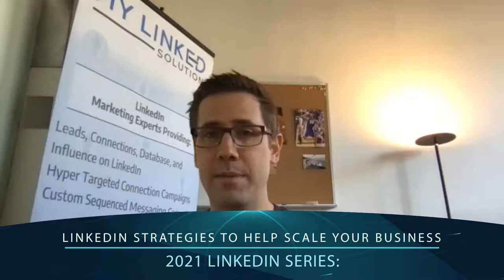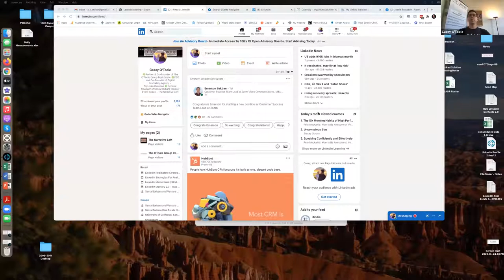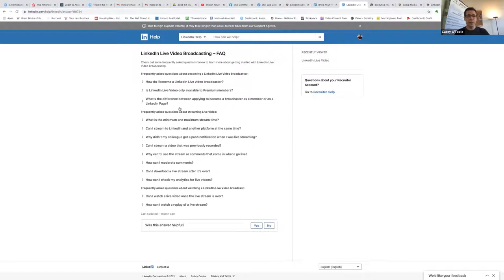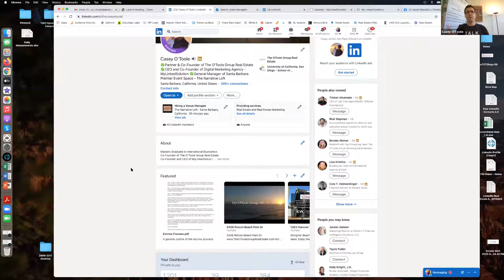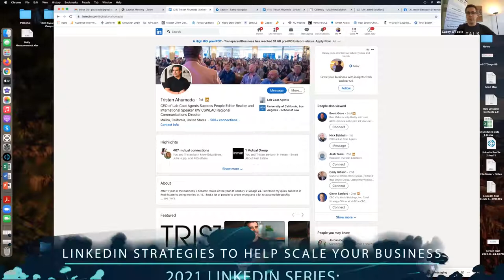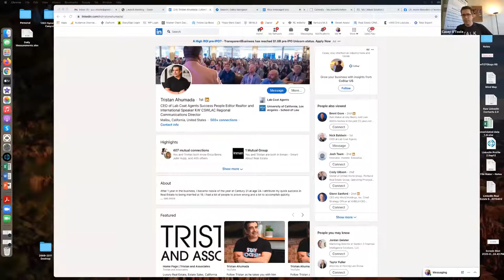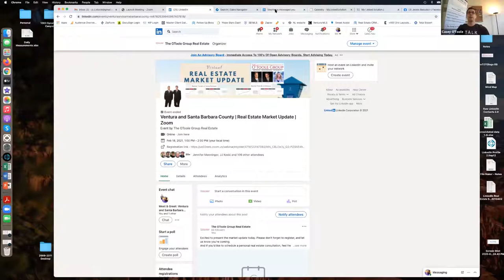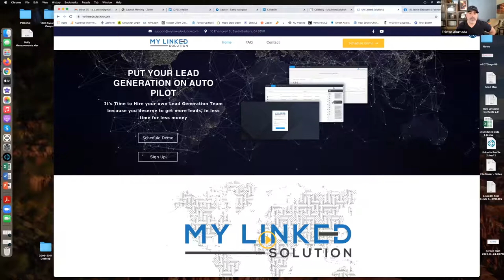2021 Linkedin Series: LinkedIn Strategies To Help Scale Your Business • April 6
Learn the top tips and tricks from LinkedIn Marketing Expert and Co-Founder of My Linked Solution, Casey O'Toole, as he and Tristan Ahumada ( Co-Founder of Lab Coast Agents), dig deep into best practices that you can implement today to scale your business through LinkedIn.

Lab Coat Agents is not in the business of providing personal, financial or investment advice and specifically disclaims any liability, loss or risk, which is incurred as a consequence, either directly or indirectly, by the use of any of the information contained in this document. Also, Lab Coat Agents, this document, and any online tools, if any, do NOT provide ANY legal, accounting, securities, investment, tax or other professional services advice and are not intended to be a substitute for meeting with professional advisors. If legal advice or other expert assistance is required, the services of competent, licensed and certified professionals should be sought. In addition, Lab Coat Agents does not endorse ANY specific investments, investment strategies, advisors, or financial service firms.